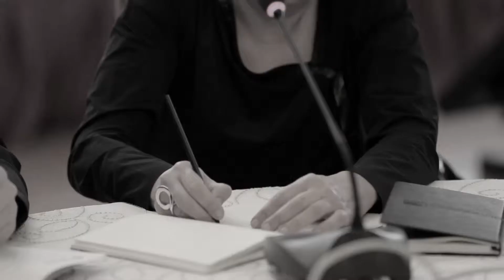Paylaştıkça Artan Enerji: Güç ve Paylaşım